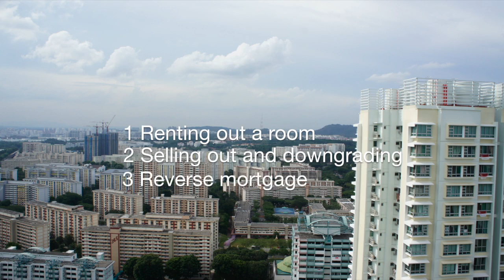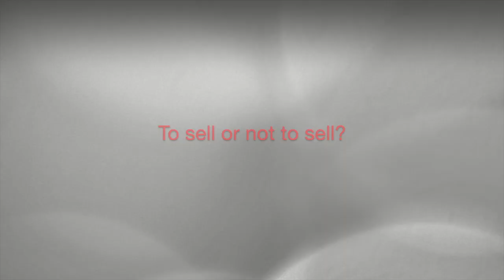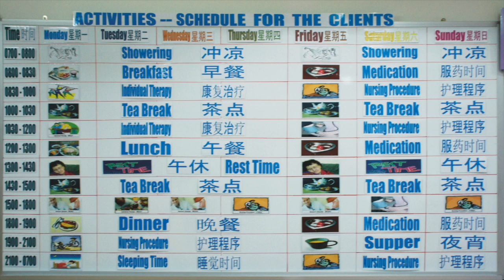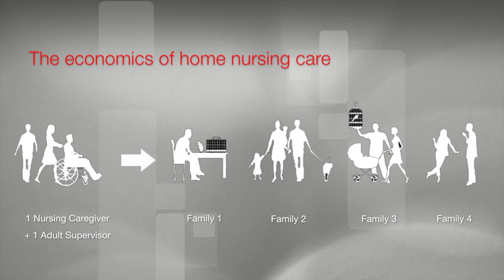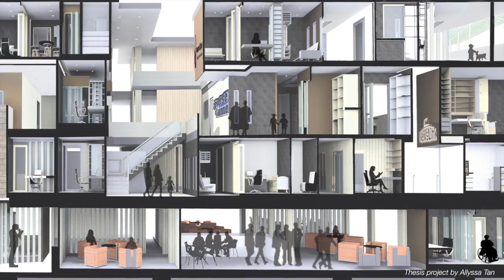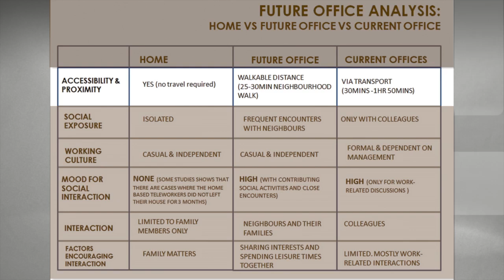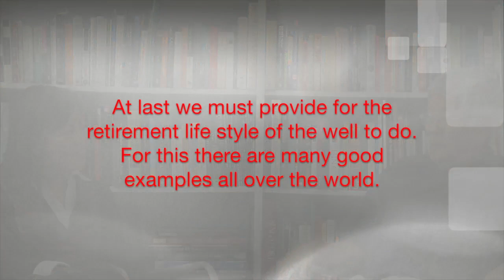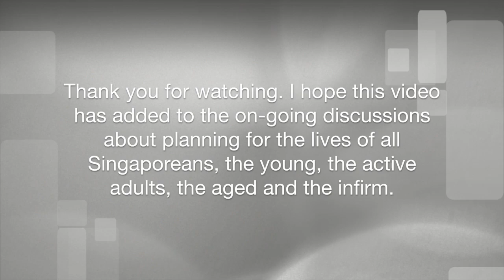Singapore Version 2.0 : Aging In Place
Aging with dignity.